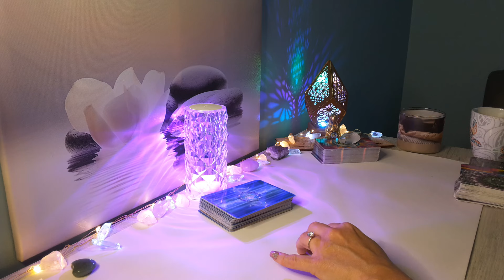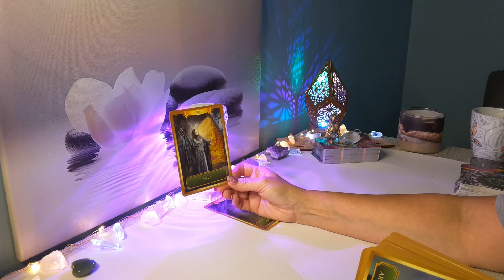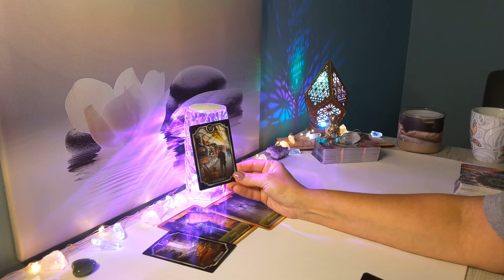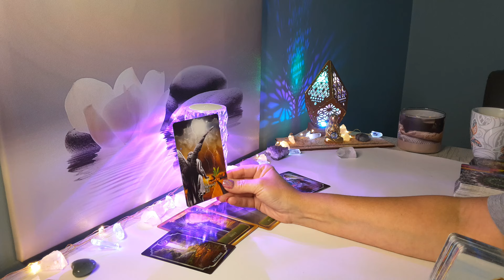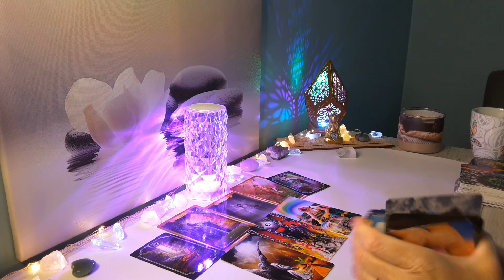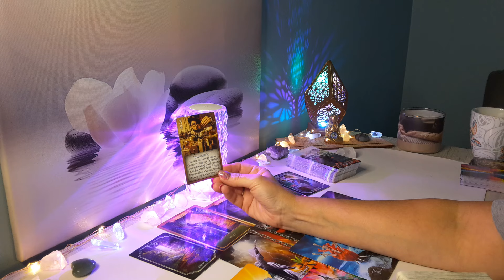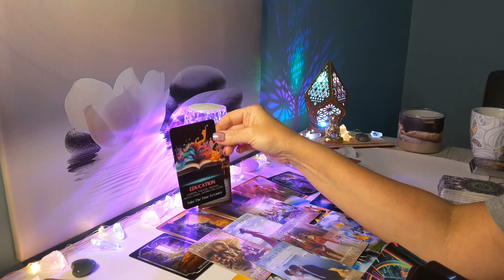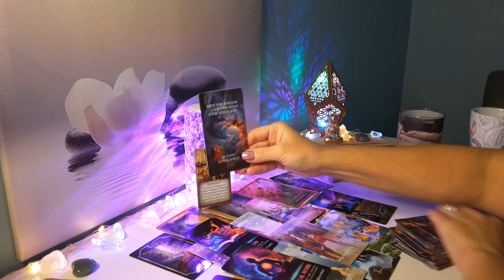♐SAGITTARIUS”Next 30 Days of Blessings" Ending of a Tough Cycle; Finally getting the Offer U Deserve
HI SAGITTARIUS, this is Sam and here is your September 2024 Reading! This is for SAGITTARIUS Sun, Moon, Rising & Venus placements.

🌸 Visit My Etsy Shop for a Personal Reading: